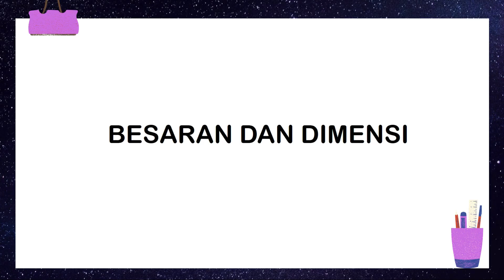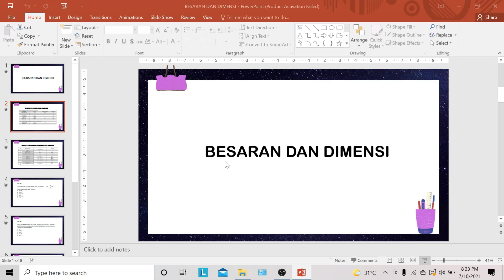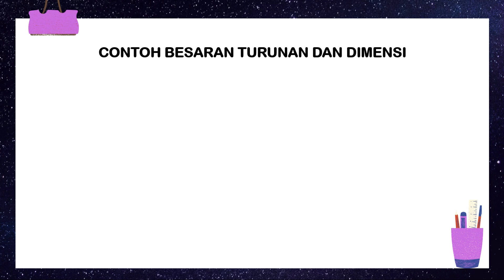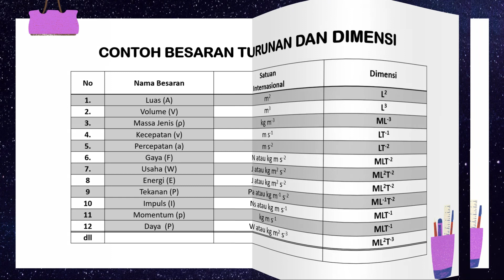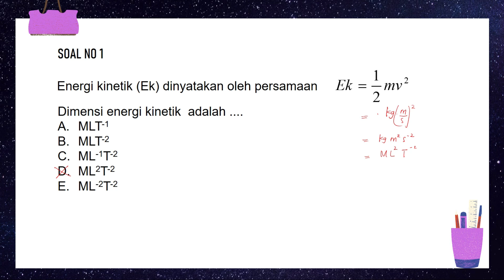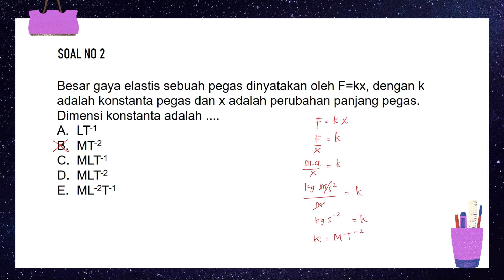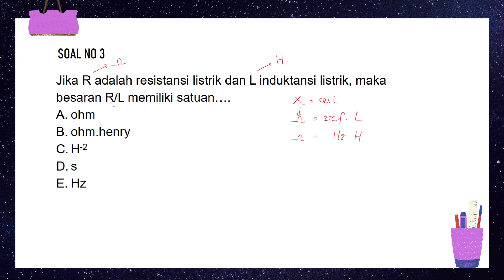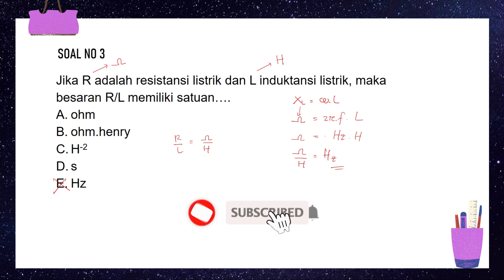BESARAN DAN DIMENSI KELAS X | LATIHAN SOAL DIMENSI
Video ini berisi pembahasan materi bab Besaran dan Dimensi serta dilengkapi latihan soal.
- besaran pokok dan dimensinya
- besaran turunan dan dimensinya
- dimensi besaran fisika dll